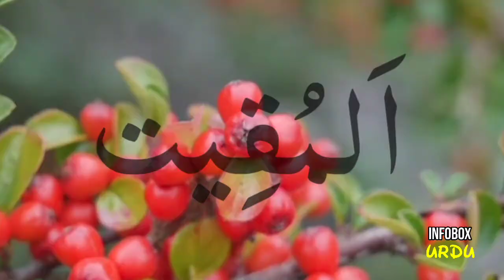AL MUQIT MEANING | VIRTUES AND BENEFITS IN URDU | 99 NAMES ALLAH | ISLAMIC VIDEOS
AL MUQIT MEANING | AL MUQIT VIRTUES AND BENEFITS IN URDU / HINDI | 99 NAMES ALLAH | ASMA-UL-HUSNA | ISLAMIC VIDEOS Raham Tv

Welcome to Infobox Urdu.
Infobox Urdu is an Internet Based Islamic Channel.
Content creator: Munir Ahmed Sheikh -  Infobox Urdu

Thanks.

• ISLAMIC
• ALLAH
• ISLAMIC VIDEO
• ISLAMIC MUSIC
• NAMES OF GOD IN ISLAM
• KORAN
• MUSLIM4
• ASMA UL HUSNA 99 NAMES OF ALLAH
• 99 NAMES OF ALLAH SONG
• 99 NAMES OF ALLAH IN ENGLISH
• PROPHET
• ALLAH NAMES 99
• YUSUF ISLAM
• QURAN RECITATION
• NASHEED
• NAME OF GOD IN ISLAM
• 99 NAMES OF ALLAH IN ENGLISH ONLY
• 99 ISLAMIC NAMES FOR GOD
• 100 NAMES OF ALLAH
• BEAUTIFUL NAMES OF ALLAH
• ALLAH 99 NAMES
• 99 NAMES
• ASMAUL HUSNA
• MUHAMMAD AL MUQIT
• RAMADAN NAAT
• RELIGION
• 99 NAMES OF ALLAH NASHEED
• ALLAH 99 NAME
• IMAM
• ASMA
• ISLAMIC REMINDERS
• HUSNA
• ISLAMIC VIDEOS
• KIDS QURAN RECITATION
• 99 NAMA ALLAH
• RELIGIOUS MUSIC
• RELIGIOUS VIDEO
• AL MUQIT QURAN
• MUFTI MUNEER AHMED AKHOON
• SHEIKH
• ASMAUL HUSNA MERDU
• MECCA
• CORAN
• SOUTH ASIAN
• MIDDLE EASTERN
• ARABIC RELIGION
• PAKISTAN
• SAMI YUSUF
• MUSLIMS
• ISLAMIC SONG
• ASMA UL HUSNA LYRICS
• ISLAMIC LECTURES
• 99 NAMES OF ALLAH AND BENEFITS
• 99 NAMES OF ALLAH FOR KIDS
• RAHAM TV
• ESMAÜL HÜSNA37.1
• 99 NAMES OF ALLAH REACTION
• ASMA UL HUSNA MP
• ISLAMIC NAAT
• ISLAMIC TEACHER OFFICIAL
• AL HUSNA
• আল্লাহর ৯৯ নাম বাংলা
• ESMA UL HUSNA
• 99 ALLAHOVIH IMENA
• 99 ИМЕН АЛЛАХА
• ASMAULHUSNA
• FAITH
• ASMA ALLAH
• 99 NAMES OF ALLAH WITH ENGLISH TRANSLATION
• 1 ISLAM PRODUCTIONS
• PRAYER
• АСМАУЛ ХУСНА
• ILMA PLOJOVIC
• MAHER ZAIN
• NAMES
• SAUDI
• AHMED BUKHATIR
• ANASHEED
• ALLAH NAME
• DUA
• COKE STUDIO PAKISTAN
• 99 NAMES ALLAH
• ARABIC
• NAATS
• RECITATION
• COKE STUDIO
• SUBHANAHU WA TA'ALA
• DHIKR OF ALLAH
• 99 NAMES OF GOD IN ENGLISH
• NAAT
• MARYAM
• ASMA-UL-HUSNA
• SURAH
• আল্লাহর ৯৯ নাম
• VIRTUES AND BENEFITS
• আল্লাহর ৯৯ নাম ও ফজিলত
• আল্লাহর ৯৯ নাম বাংলায়
• আল্লাহর ৯৯ নাম বাংলা অর্থ ও ফজিলত
• ৯৯ নাম বাংলা অর্থ ও ফজিলত
• আল্লাহর ৯৯ নাম মুখস্ত করার ফজিলত
• আল্লাহ ৯৯ নামের ফজিলত
• আল্লাহর ৯৯ নামের গজল
• ALLHA NAME
• THE 99 NAMES
• أسماء الله الحسنى
• AL ASMA WAL HUSNA
• RAMZAN
• محمد
• MAKKAH
• TOP NEW NAAT
• HADITH
• HAJJ
• QUR'AN
• MASJID
• WAZIFA
• ALLAH 99 NAMES BANGLA
• ALLAH 99 NAMES WITH BANGLA TRANSLATION
• SUBHANALLAH
• UMMAH
• SALAH
• ROHAIL HYATT
• FATIMA
• ALLAHU
• MERCIFUL
• RELIGIOUS
• ALLAH K NAAM
• الله
• HADEETH
• ALLAH KE 99 NAMES
• NAMES OF GOD
• YA RASUL ALLAH
• SUNNAH
• TARAWEEH
• GAZWA
• MUSA
• LYLAT-AL-QADR
• رمضان
• اسماء الله الحسنى
• AHMED
• JANNAH
• ASMAUL HUSNA FOR KIDS
• رسول الله
• MOHAMMED
• THEPROPHETSPATH
• TAFSIR
• أسماء الله
• HASBI RABBI
• ABU BAKR
• RASUL ALLAH
• HOLY MONTH
• ALHAMDULILAH
• SUFI
• SUFISM